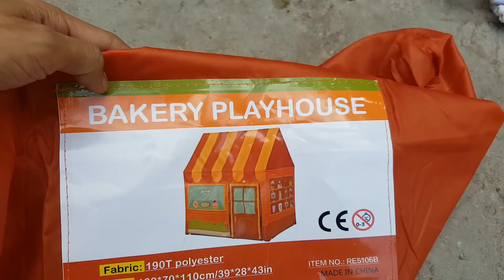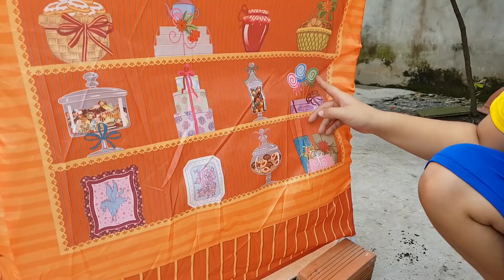THỬ THÁCH MUA QUÀ TRONG LỀU CẮM TRẠI